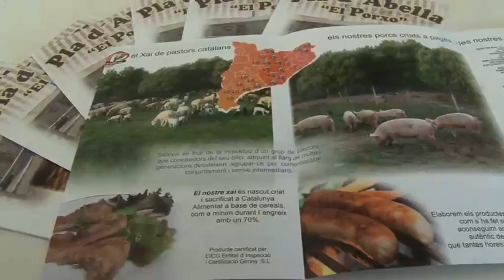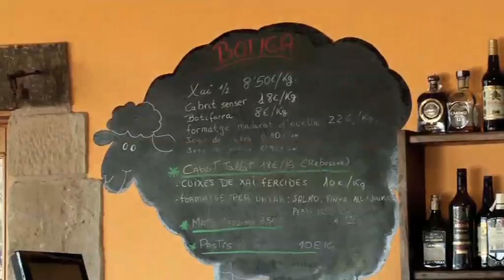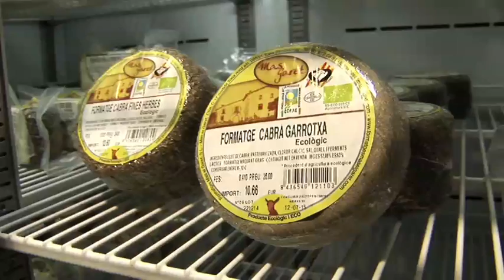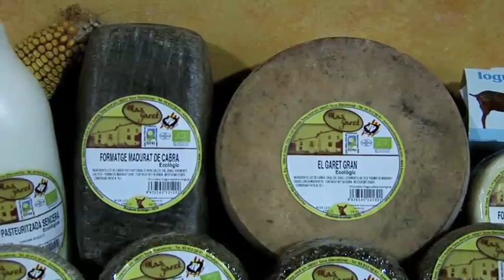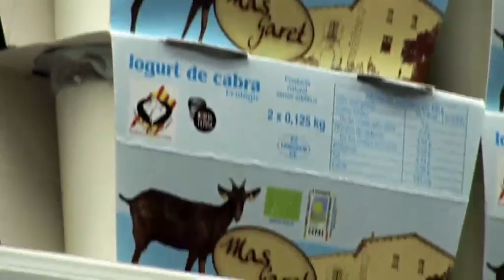MENJAR SA ÉS VIDA 4 els làctics